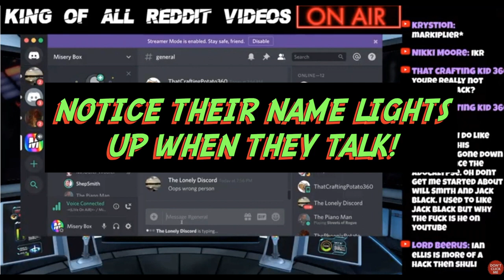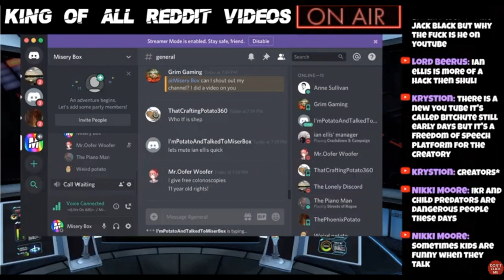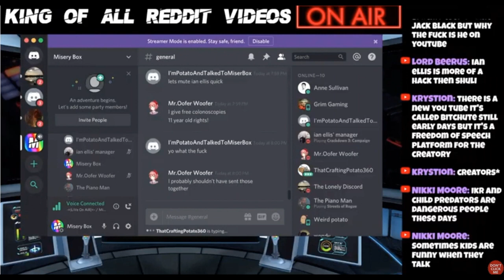mOrBiD x Talks to Children in Discord About XXX Material